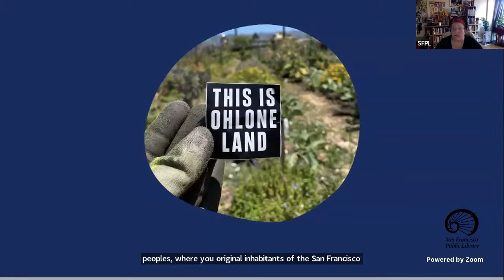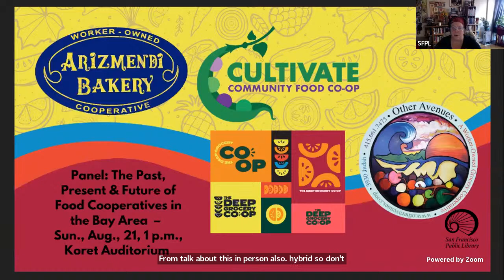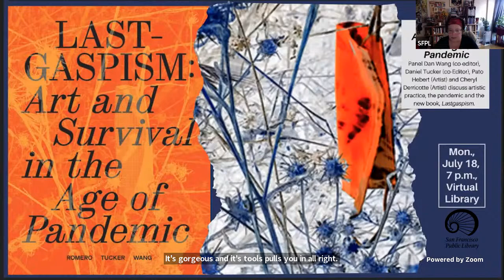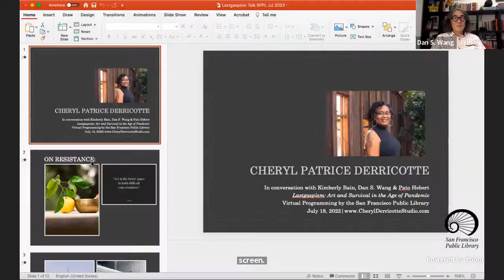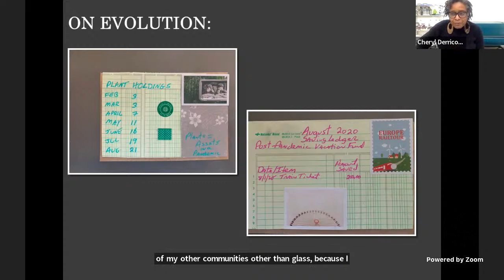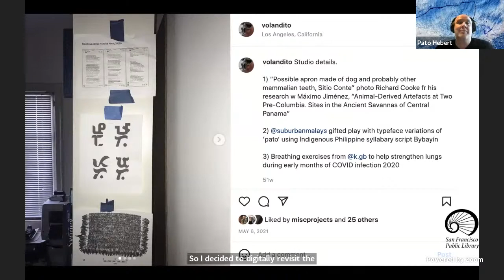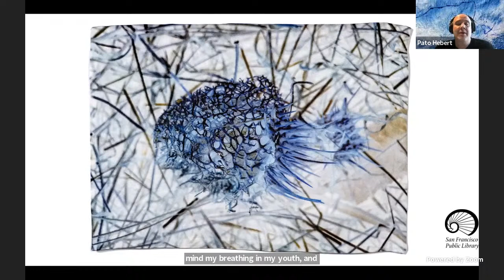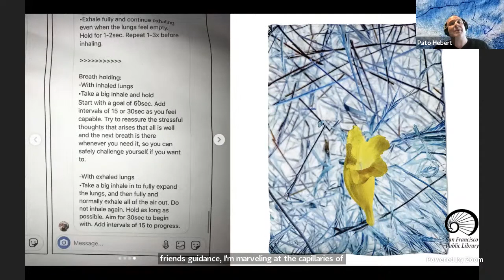Panel: Lastgaspism: Art and Survival in the Age of Pandemic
Dan Wang (co-editor), Kimberly Bain, Ph.D. (author/artist), Pato Hebert (Artist) and Cheryl Derricotte (Artist) discuss artistic practice, the pandemic and the new book, Lastgaspism.

Lastgaspism: Art and Survival in the Age of Pandemic is a collection of interviews, critical essays and artwork that consider matters of life and death having to do with breath, both allegorical and literal. Bringing into mutual proximity the ecological, public health, political and spiritual crises that came to the fore in 2020, this book considers these compounding events and how they impact one another and asks with critical optimism what can happen in this moment of transition.

Kimberly Bain, Ph.D.’s most pressing and urgent scholarly and critical-creative pursuits have consolidated around the history, theory, and philosophy of the African diaspora, race, gender, environmental and medical racism, the Anthropocene, and Black arts and letters.

She is currently working on two scholarly monographs. The first, entitled On Black Breath, traces a genealogy of breathing and Blackness in the United States. Her second book, Dirt: Soil and Other Dark Matter, digs into soil for understanding how Blackness has shaped global considerations of the Anthropocene and refused the extractive relations of racial capitalism.

Dr. Bain regularly teaches survey and specialized courses on 19th century through contemporary Black and American arts and cultures, literary and critical theory, and Black feminist and queer thought. She joins Universtiy of Britsh Columbia from Tufts University, where she was the John Holmes Assistant Professor in the Humanities.

 Dan S. Wang is an artist currently living in Los Angeles. He was a founding keyholder of Mess Hall, an experimental cultural space in Chicago, and currently works in the collaborative vehicle Now-Time Asian America. Recent projects include commissioned works for the Station Museum (Houston) and Asian Arts Initiative (Philadelphia). He exhibited A Ragbox of Overstood Grammars, a retrospective of eighty-plus letterpress prints at Fonderie Darling (Montreal) in 2020. His art writings have been published internationally in book collections, museum catalogues and in dozens of artist publications. He is an artist in residence at 18th Street Arts Center in Santa Monica. He holds an undergraduate degree in religion.

Cheryl Derricotte is a visual artist and her favorite mediums are glass and paper. Originally from Washington, DC, she lives and makes art in San Francisco, CA. Derricotte has an extensive background in the arts and community development. She holds a Master of Fine Arts from the California Institute of Integral Studies (CIIS), a Master of Regional Planning from Cornell University and a B.A. in Urban Affairs from Barnard College, Columbia University. Derricotte is represented by re.riddle, San Francisco.

Patrick "Pato" Hebert is an artist, teacher and organizer, who splits time between Los Angeles and New York. His work explores the aesthetics, ethics and poetics of interconnectedness. He works across a range of media including photography, installation, sculpture, language, light, temporality and graphic design. Progressive praxis, spatial dynamics and the spirit of social topographies are of particular interest.